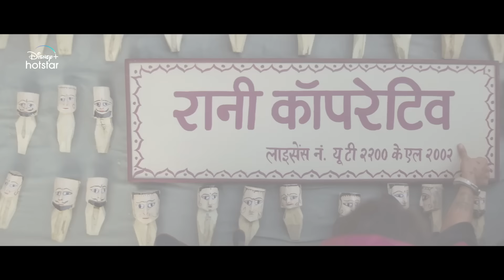Hotstar Specials Saas Bahu Aur Flamingo | All Episodes 5th May | DisneyPlus Hotstar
Chetaavani: Yeh kamajor dil vaalon ke liye nahin hai! Kripaya na dekhein. Kyun? Kyunki….

All episodes streaming from 5th May.